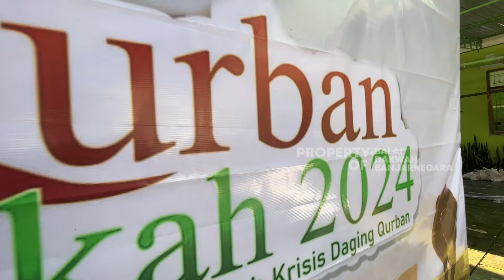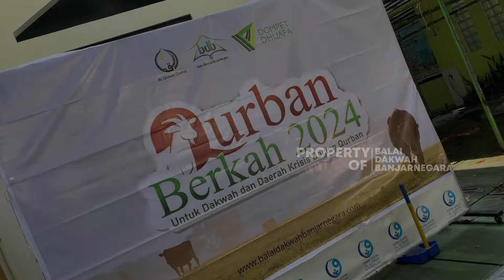QURBAN BERKAH 1445H